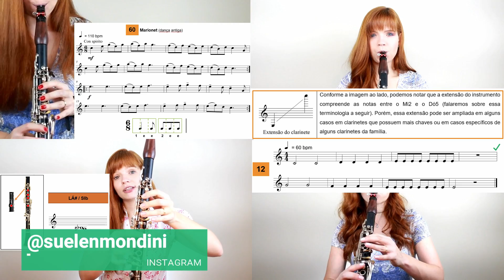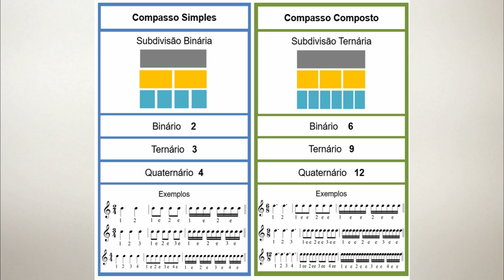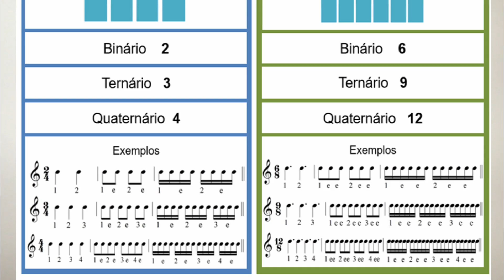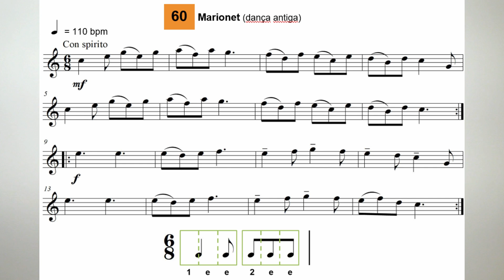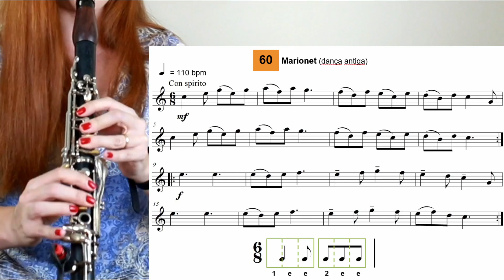Compassos Compostos: teoria e prática // Por: Suelen Mondini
Bom dia queridos! O vídeo de hoje é um presente pra vocês. É uma super aula do curso online START CLARINETE e nela eu abordo o tema COMPASSOS COMPOSTOS, na teoria e na prática. O vídeo vale para todos os instrumentistas ok? Espero que gostem.

Seja membro para ter acesso ao material em PDF com todas as informações dessa aula, de forma clara e objetiva.

Depois de feita a incrição é só clicar no lin presente na aba "Comunidade" e aguardar a aprovação para download que você receberá por e-mail.
Quer ser aluno do Start Clarinete com aulas sequenciais, acesso permanennte, apostila e acompanhamento individual?
Acesse:
Tua parada é saxofone?
Canal no TELEGRAM: @canalsuelenmondini
E-books à venda na Hotmart:
10 estudos com escalas menores para clarinete (em todos os tons):